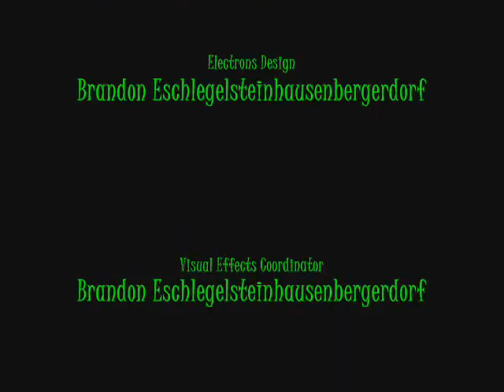John Jacobson: The Movie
John Jacobson fights Count Dooku! This is hilarious and you gotta see it!